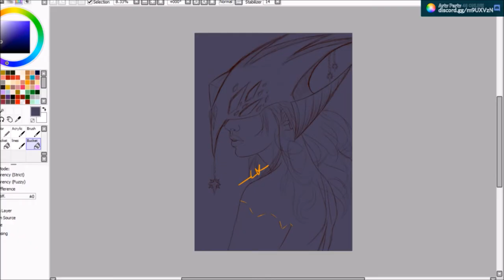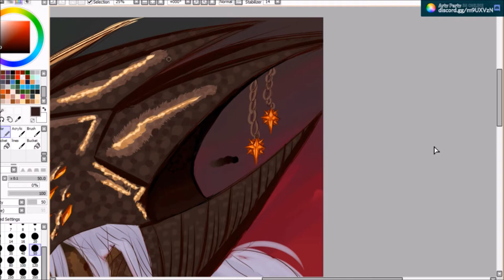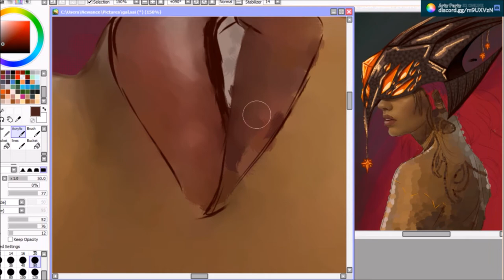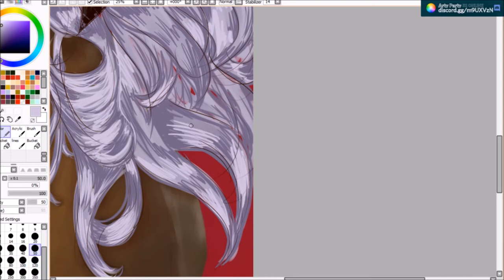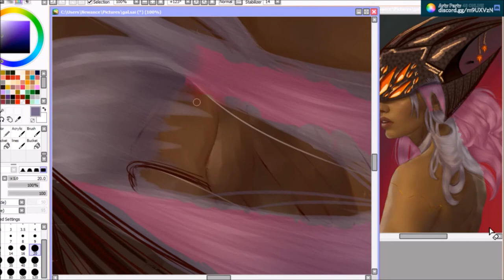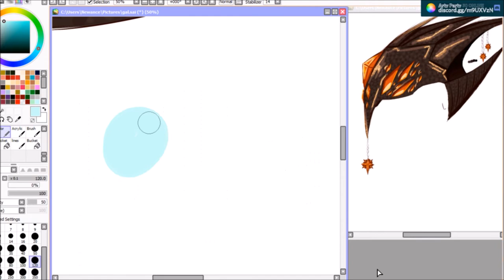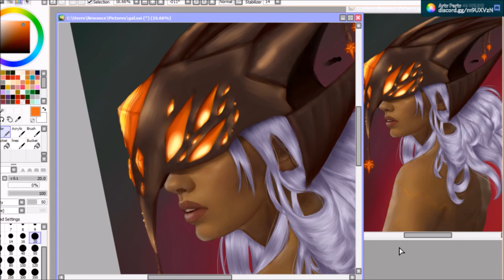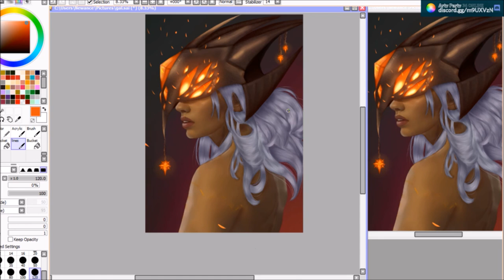Helios- Long Paint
been in a rut. Decided to redesign my old oc Helios from middle school.

Moonlit Melody- Bloodborne

The First Hunter (extended)- Bloodborne